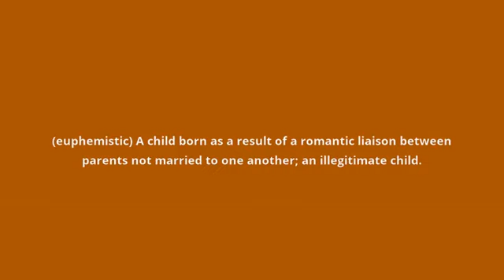what is the meaning of love child.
what love child means:
(euphemistic) A child born as a result of a romantic liaison between parents not married to one another; an illegitimate child.